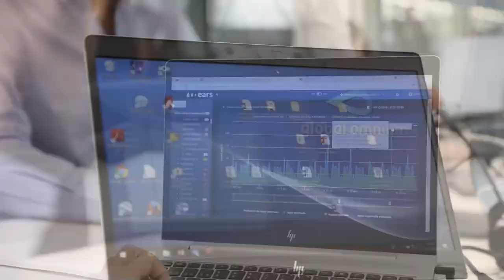lanza GoHub Andalucía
@GlobalOmnium arranca @GoHubTech Andalucia, una nueva generación de startups 👨‍💻👨‍💼para liderar la transformación digital de las ciudades y mejorar la vida de las personas 👩‍👩‍👧‍👦👨‍👨‍👦👨‍👨‍👧‍👦👩‍👦👩‍👧‍👦.

👥Nuestro presidente EugenioCalabuig pone en valor un proyecto que cambiará nuestra manera de mirar 👓al futuro, en compañía del @JaimeBarba_ CEO de @GoAigua @JaimeBarba y @MariaGilCabrera, Manager de GoHub